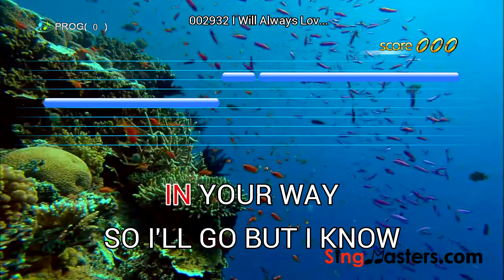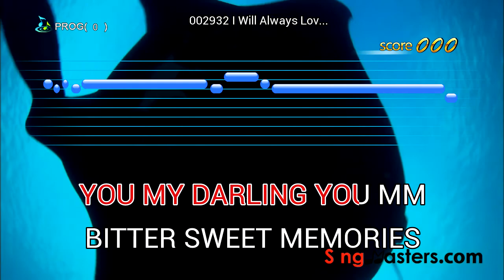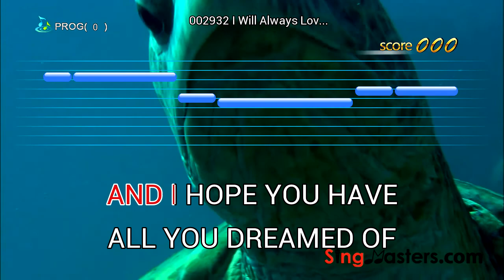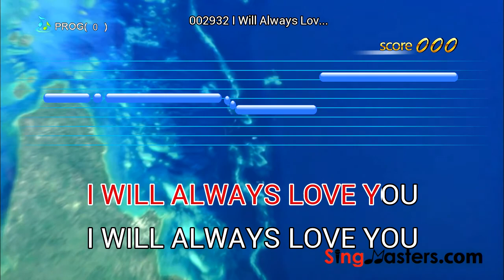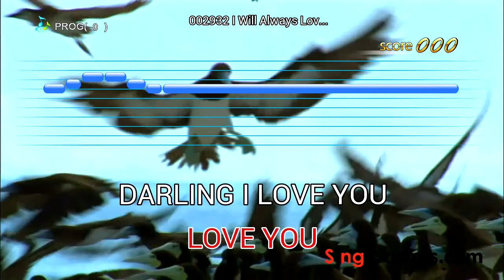English Edition SingMasters Karaoke Machine Demo.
English Edition-SM500/SM800 SingMasters Dual Wireless Microphones Karaoke Machine System